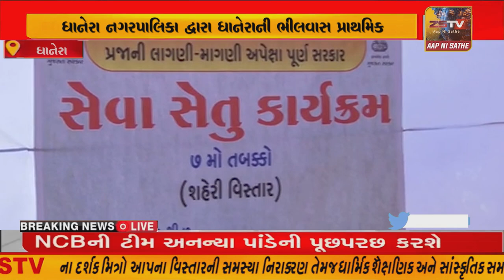ધાનેરાની ભીલવાસ પ્રાથમિક શાળામાં સેવા સેતુ કાર્યક્રમ નું આયોજન કરવામાં આવ્યું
ધાનેરા નગરપાલિકા દ્વારા ધાનેરાની ભીલવાસ પ્રાથમિક શાળામાં સેવા સેતુ કાર્યક્રમ નું આયોજન કરવામાં આવ્યું//ZSTVNEWS//